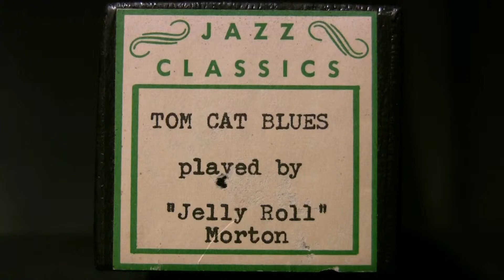Tom Cat Blues - Morton - Ampico Lexington 88n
Played by Jelly Roll Morton